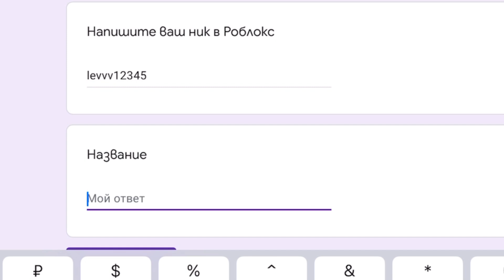Как получить ЛЮБУЮ вещь в Роблокс БЕСПЛАТНО? Roblox что делать если нет Робуксов | Скин Бесплатно